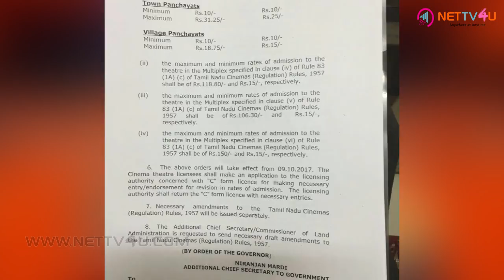Movie Ticket Price Increase Cinema Fans Will Not Watch Movies In Theatres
Tamilnadu Government Revised The Ticket Rates! Producers’ Council and other associations related to the cinema industry complained that the entertainment tax by the TN government might result in the high ticket price. Now, the TN government issued the ticket rates to be followed in the TN cinema theaters. In Chennai, the maximum ticket price should be Rs. 160 for multiplex and the A/C theaters and for Non A/C theaters it should be Rs. 120. Other than Chennai city the maximum ticket price in the A/C Theaters should be Rs. 140 and the Non A/C theaters should be Rs. 100. But, these are the basic ticket fares and it doesn’t include any GST and entertainment tax. So, Final Ticket Price in Chennai Multiplex is Base price Rs. 160 + GST @ 28% = 44.80; TMC+GST = 1.28; Total = 206.08; Plus Internet handling charges = 35.40; Total = 241.48.